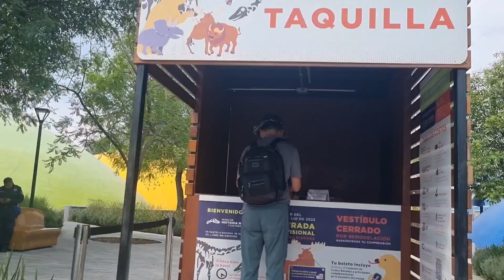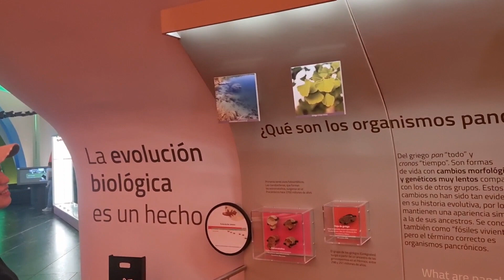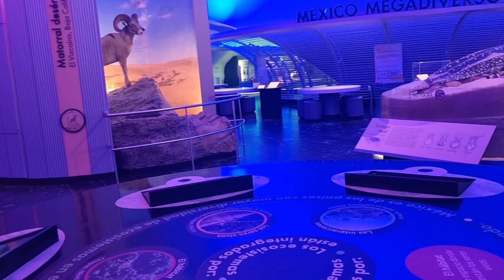멕시코 멕시코시티 자연사박물관 그래 난 애다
멕시코시티 몇 년 만에 가보는 자연사방문